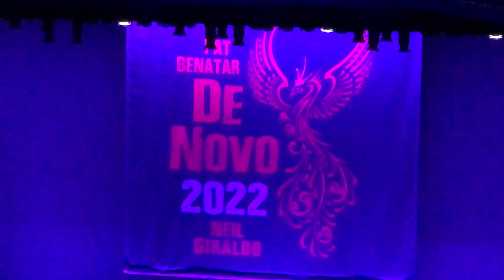Pat Benatar - Count Basie Theater, Red Bank NJ, July 3 2022 *FULL SHOW*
Pat Benatar and Neil Giraldo live at the Hackensack Meridian Health Theatre (Count Basie Center For The Arts) in Red Bank New Jersey on Sunday July 3, 2022.

Opening act Chris Trapper set found here-

Shot from the upper balcony using an iPhone 8plus in HD mode.

Please support the artists by purchasing their official releases.

Al